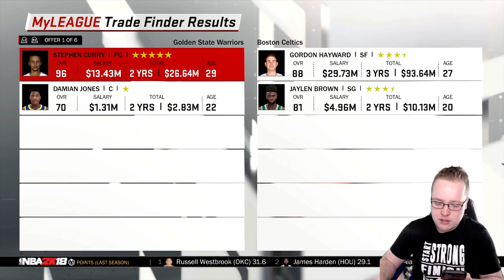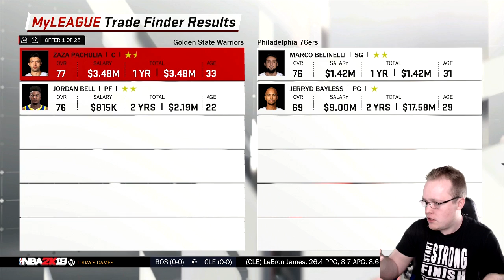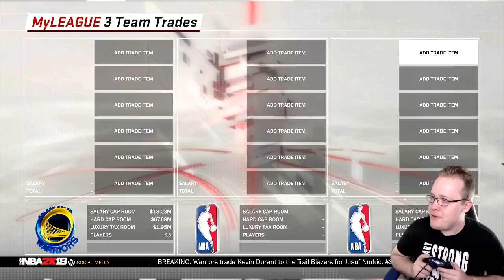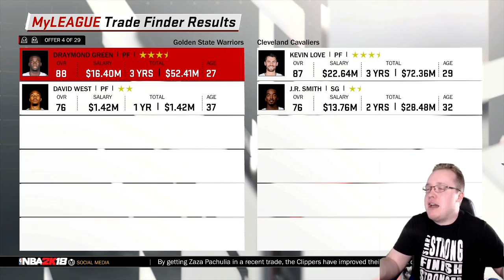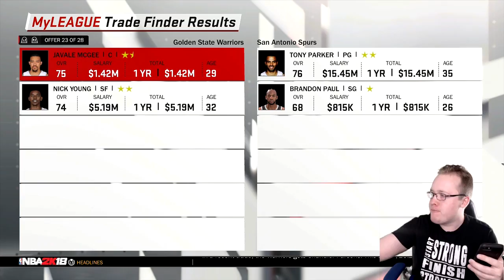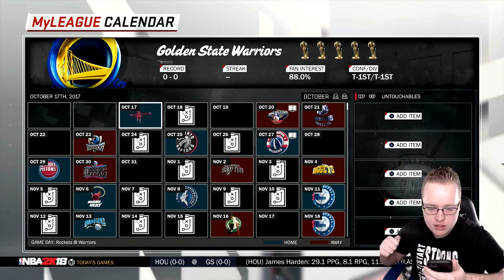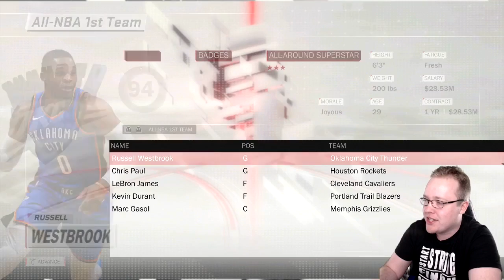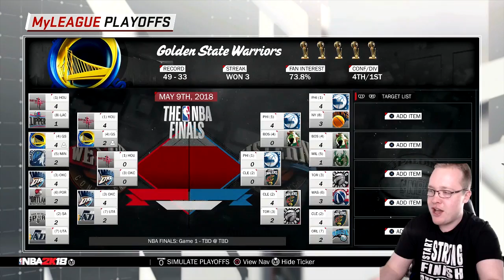SIRI REBUILDS THE GOLDEN STATE WARRIORS!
Siri is going to be doing a total rebuild for The Golden State Warriors. This could either go really well or really bad. I am going to predict bad...